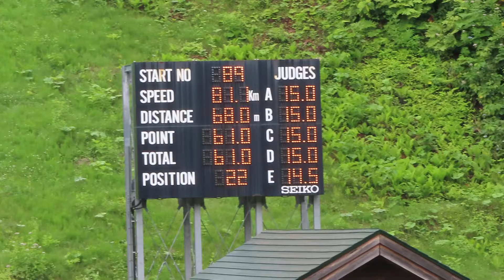山根和治 選手 第17回サンピラー国体記念 １本目 68メーター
日大２年時のカンチ選手。１本目は、男子の部58位。
2019/07/28(日) 名寄ピヤシリシャンツェ